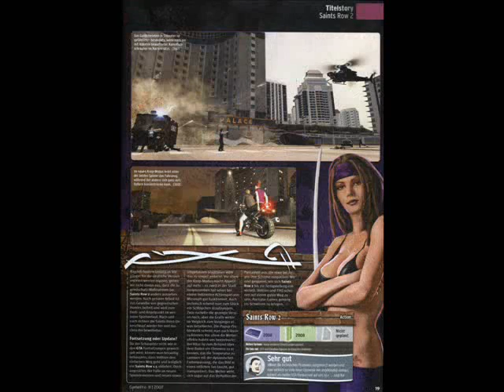Saints ROW 2 "Gameplay" - Pls Visit!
saints row 2 video trailer is now here!